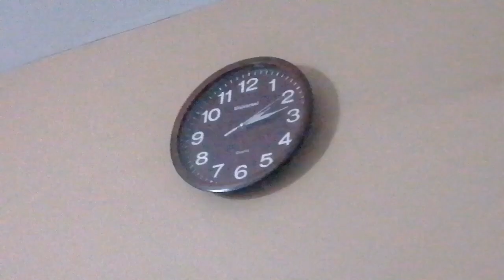IN HOW MANY BREATHS I CAN SING BREATHLESS + DOING INSTAGRAM SONG DARES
Hey guys I am trying to do my voice so please support